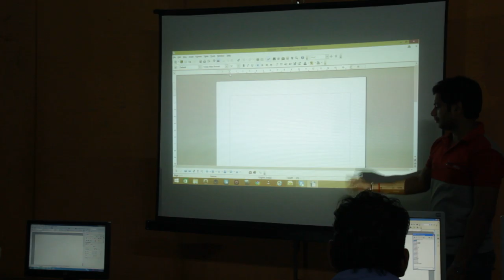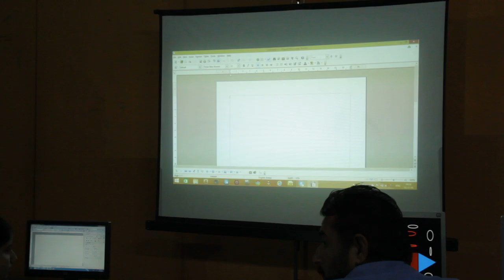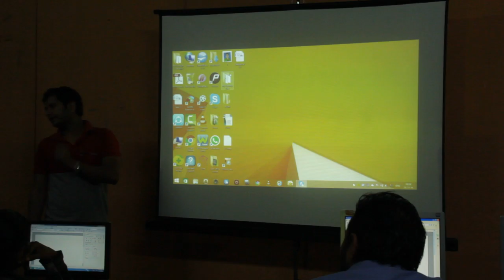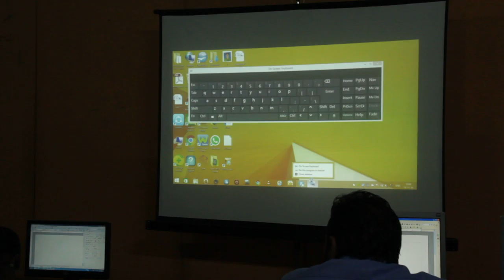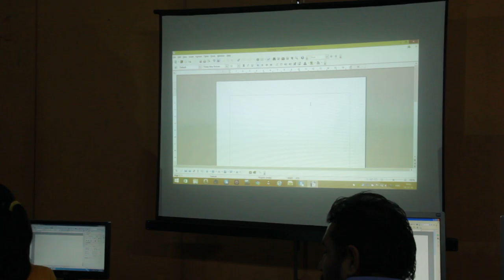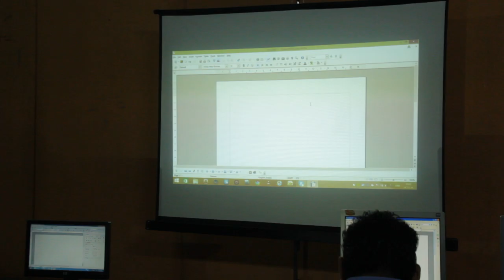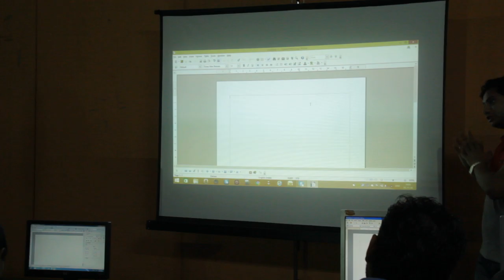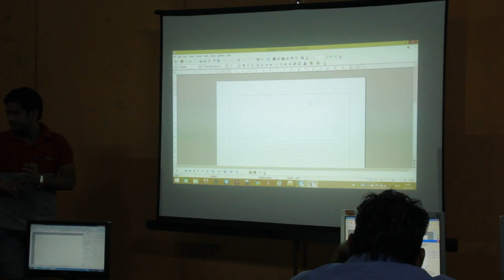First Trainers Training Day 5 Session 1 Part 4